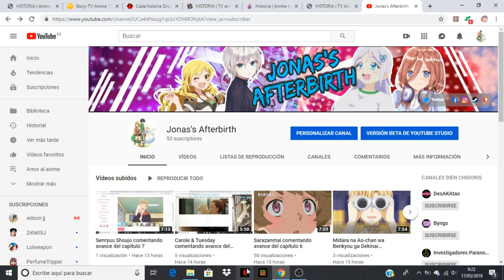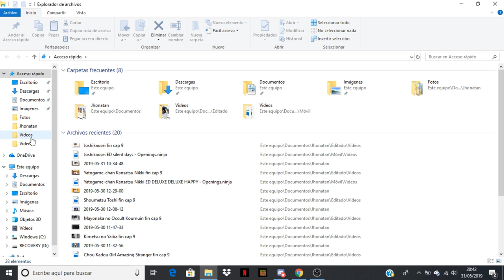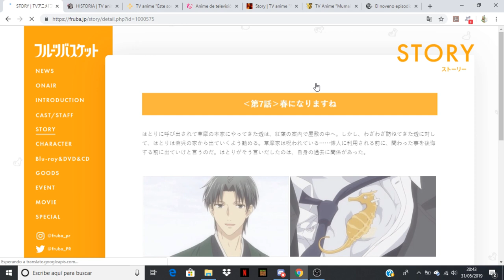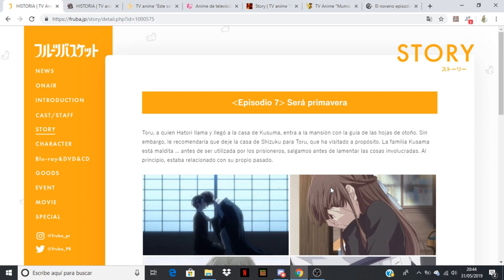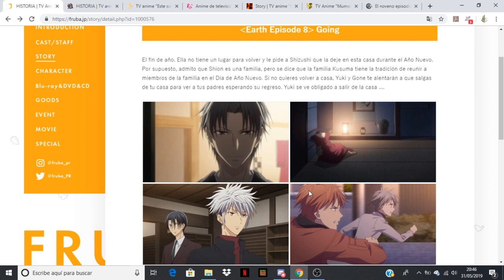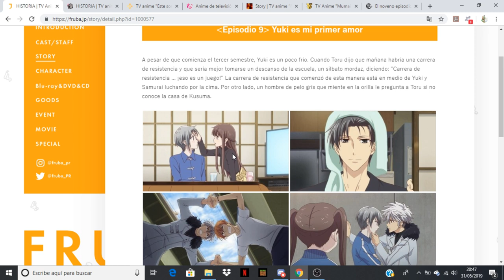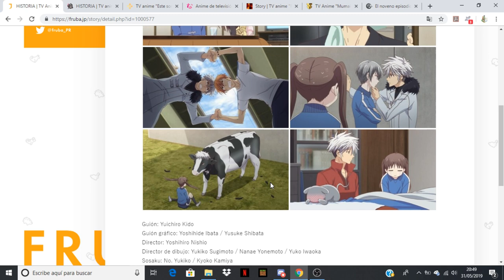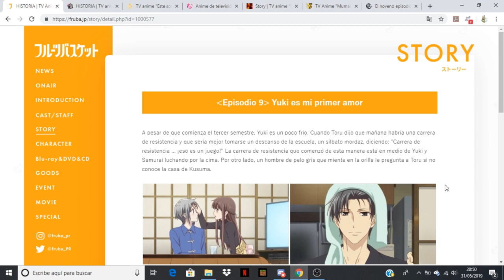Fruits Basket (2019) comentando avance del capitulo 9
Anime Opening and Ending: Fruits Basket (2019)